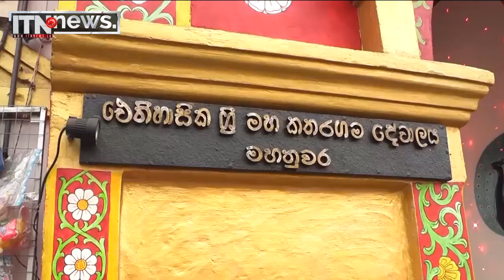ප්‍රථම කුඹල් පෙරහැර අද රාත්‍රියේ